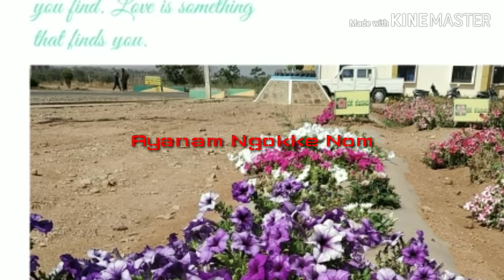I Miss You Baby | Gemo Dium | Adi & Galo Songs Lyrics | Sentimental Hits of All Time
This song is about missing SOMEONE ♥️.